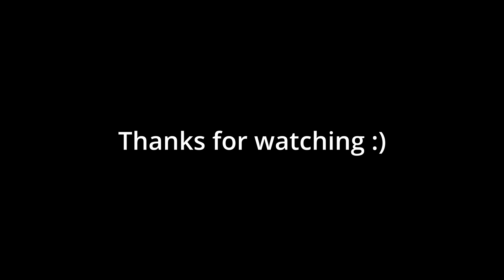Baby Dramas Compilation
My 3 year old niece funny actions